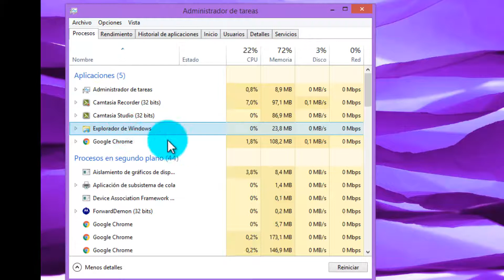Cómo Reparar El Botón o Menú De Inicio De Windows 7, 8, 10 De 32 y 64 Bits 2020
*  . Hola que más amigos de Youtube Bienvenidos, en esta ocasión muestro como reparar el botón de inicio de windows 7, 8, 10 esto aplica para sistemas operativos de 32 y 64 bits modelos hp, azus, acer, compac presario todos los modelos, la verdad la solución es muy rápida de hacer los pasos que deben seguir son los siguientes:

1. Dar clic derecho en la barra de tareas
2. Clic en administrador de tareas
3. Ubicaremos el explorador de archivos
4. Reiniciar

De esta manera el botón de inicio o menú se reiniciara y funcionara correctamente, espero esta información sea  de ayuda no olvides suscribirte y activar la campanita gracias por su apoyo.

▬▬▬▬▬▬▬▬▬▬▬ஜ۩۞۩ஜ▬▬▬▬▬▬▬▬▬▬▬▬▬▬
▓▓▓▒▒▒░░░ MIS CURSOS EN UDEMY ░░░▒▒▒▓▓▓
▬▬▬▬▬▬▬▬▬▬▬ஜ۩۞۩ஜ▬▬▬▬▬▬▬▬▬▬▬▬▬▬
☛☛Cómo Hackear Redes Wifi

▬▬▬▬▬▬▬▬▬▬▬ஜ۩۞۩ஜ▬▬▬▬▬▬▬▬▬▬▬▬▬▬
▬▬▬▬▬▬▬▬▬▬▬ஜ۩۞۩ஜ▬▬▬▬▬▬▬▬▬▬▬▬▬▬
☛Solución problemas en windows y android siguenos y publique su error
en nuestro grupo y le daremos solución.

▬▬▬▬▬▬▬▬▬▬▬ஜ۩۞۩ஜ▬▬▬▬▬▬▬▬▬▬▬▬▬▬
▓▓▓▒▒▒░░░ VIDEOS DENTRO DEL CANAL ░░░▒▒▒▓▓▓
▬▬▬▬▬▬▬▬▬▬▬ஜ۩۞۩ஜ▬▬▬▬▬▬▬▬▬▬▬▬▬▬

☛☛Descargar avast full licencia hasta

Toda la información es con fines educativos no me hago responsable por el mal uso de esta información.